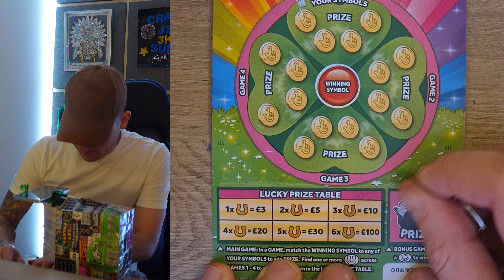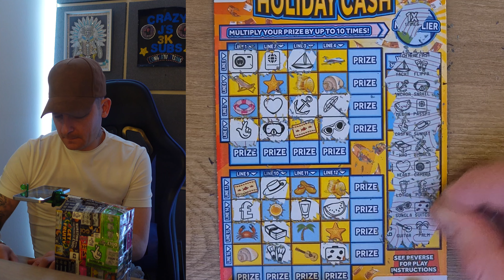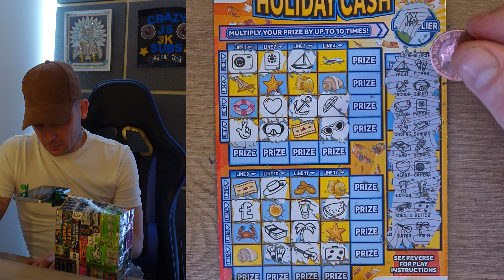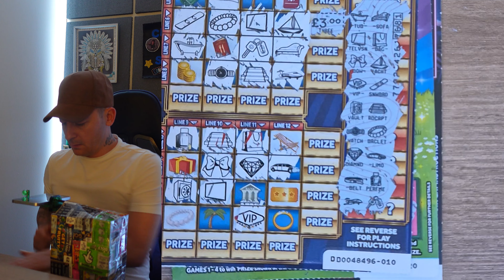£3 SCRATCH CARD LOVERS THIS ONE IS FOR YOU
NOT MY FAV SELECTION OF CARDS TODAY BUT I KNOW THERE ARE SOME BIG £3 CARD FANS OUT THERE AND THIS ONE IS FOR YOU ENJOY